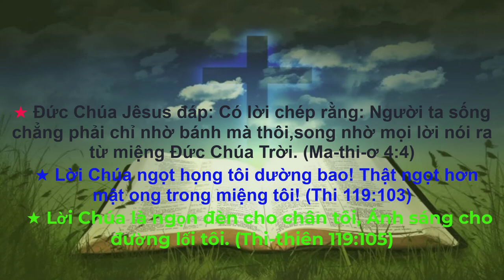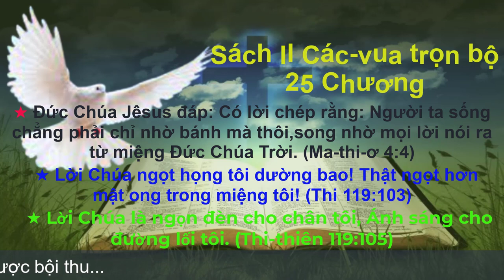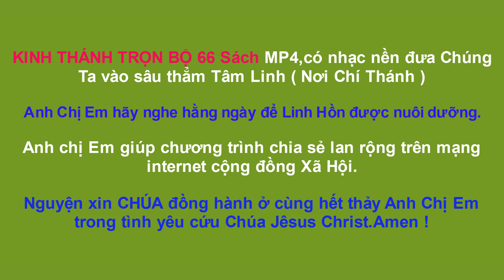Sách Các Vua 2 | Kinh Thánh Cựu Ước | Kinh Thánh Trọn Bộ